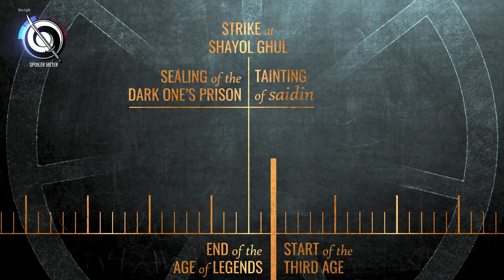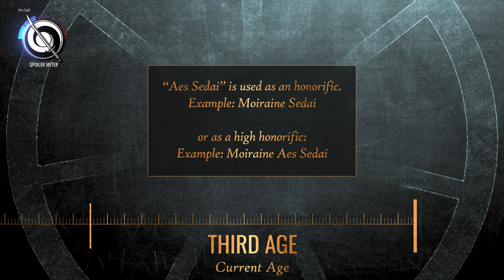AES SEDAI, THE WHITE TOWER, TAR VALON, and MORE! | WOT 101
In this spoiler-free video we discuss everything you need to know about the female channelers called Aes Sedai, the White Tower, Tar Valon, the  Amyrlin Seat, and more!

Description is currently unfinished.

▶ Aes Sedai
▶ Age of Legends
▶ Air (Wind)
▶ Breaking of the World, the
▶ Burn out, burned out
▶ channel, channeler
▶ Dark One, the
▶ Earth
▶ Fire
▶ Five Power, the
▶ Gentling/Gentled
▶ Objects of the One Power
▶ One Power, the
▶ Prison
▶ saidar
▶ saidin
▶ Severing/Severed
▶ Shadowspawn
▶ spark/sparkers
▶ Spirit
▶ Taint, tainted
▶ Third Age
▶ Time of Madness
▶ True Source, the
▶ Water
▶ weave
▶ Wheel of Time, the
▶ White Tower
▶ Wilders

Some music in this video provided by Ivan Duch
He's even got an album dedicated to the Wheel of Time which you can download for FREE! Check it out: